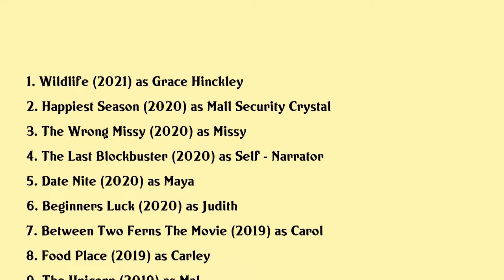Lauren Lapkus Movies list Lauren Lapkus| Filmography of Lauren Lapkus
Lauren Lapkus Full Movies List Filmography of Lauren Lapkus

Latest movies of Lauren Lapkus are:

1. Wildlife
2. Happiest Season
3. The Wrong Missy
4. The Last Blockbuster
5. Date Nite
6. Beginners Luck
7. Between Two Ferns The Movie
8. Food Place
9. The Unicorn
10. Holmes Watson
11. Good Girls Get High
12. Dog Days
13. Adventure Time Elements
14. Girlfriends Day
15. The Fun Company
16. The Hindenburg Explodes
17. Lego Jurassic World The Indominus Escape
18. Opening Night
19. Andy Richters Home For The Holidays
20. The Earliest Show

Complete list of movies acted by Lauren Lapkus are in this video.

Please Comment down your favorite movie of Lauren Lapkus